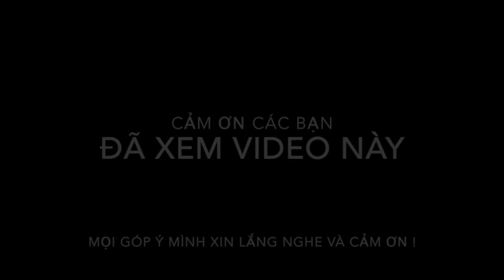Một ngày trước khi trờ về Mỹ